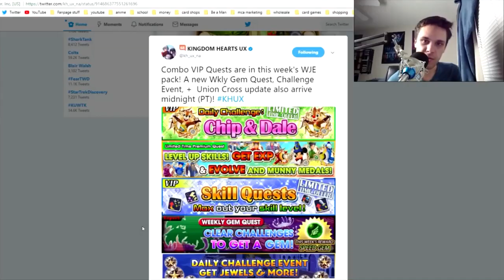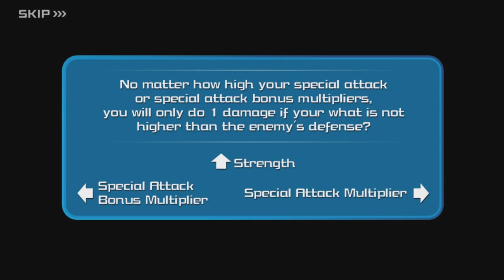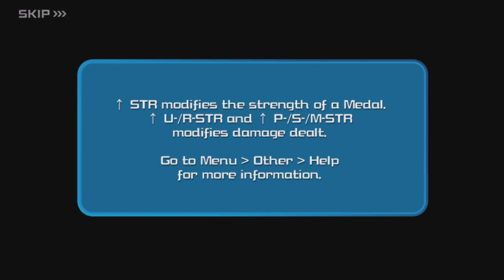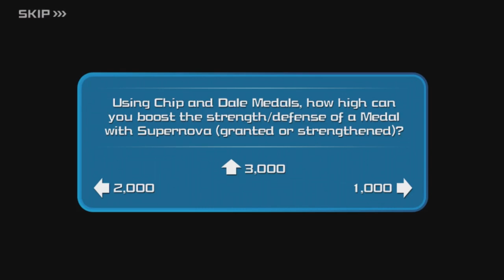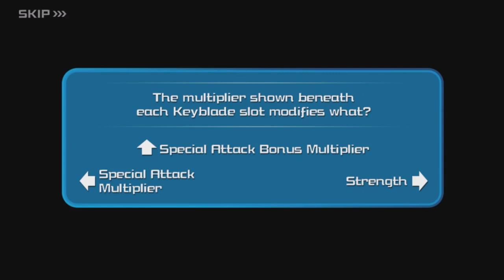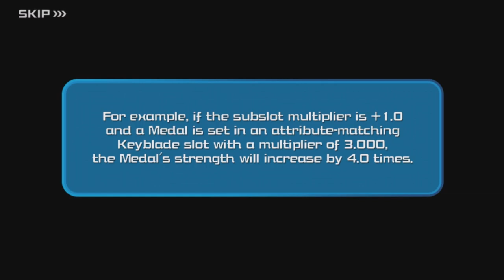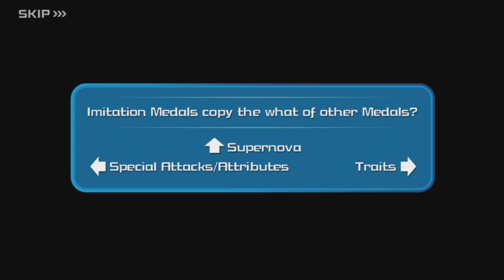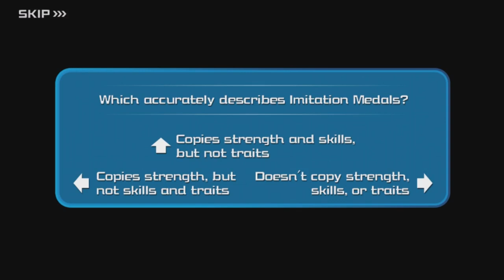Khux | 3rd Anniversary Quiz Guide (w/ Commentary)